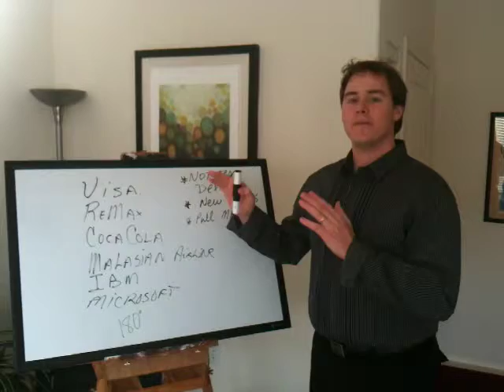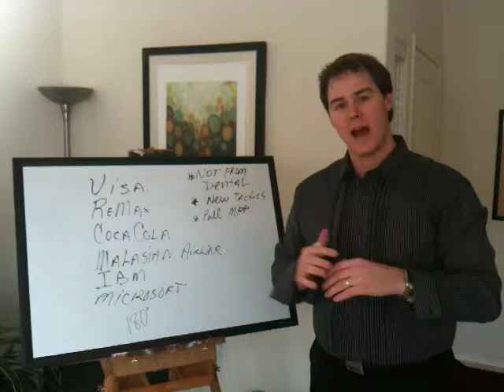Jean-Guy Francoeur In Phoenix Introducing a Gerry Robert Marketing Webinar